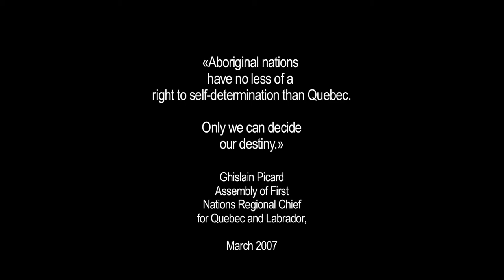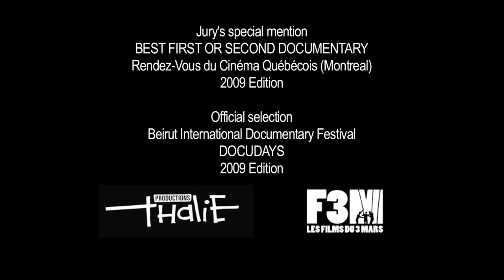A TENT ON MARS - CINEMA POLITICA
«A Tent On Mars» is a «punch» documentary. It will be recalled that the iron mines in the Schefferville area, have been used from 1954 to l982, when in this fateful year
the Iron Ore Corporation closed while leaving the people to themselves in a city that would become as desert as the planet Mars.

Thirty years have passed since the closure of the mining colony and the Innu, after taking possession of the city abandoned by non-indigenous peoples, face a new
challenge: the reopening of the iron mines. Territory, identity and legitimacy feed the dialogue between two people having the same struggle, Quebecers and First
Nations. Two identities that said they settled the first of which is sometimes, paradoxically, by the colonizer. Who owns the land? ? A tent on Mars is a poetic address of this complex situation.

وثائقية. تجدر الإشارة إلى أن مناجم الحديد في منطقة شيفيرفيل ، والتي » لكمة « هو » خيمة على المريخ «
في عام ١٩٨٢ المشؤوم أغلق المنجم، في حين ترك الناس لحالهم .l استخدمت في الفترة من 1954 إلى 982
في المدينة التي من شأنها أن يصبح مثل صحراء أو مثل كوكب المريخ. ثلاثون عاما مرت منذ إغلاق مستعمرة
التعدين، وبعد الاستيلاء على المدينة المهجورة من سكانها غير الأصليين، يواجها ال"إنو" تحديا جديدا : إعادة
فتح مناجم الحديد. الأرض والهوية والشرعية تغذي الحوار بين شعبين يواجهان الصراع نفسه، الكيبيكيون
والأمة الأصلية. والذي يحسم من من الهويات استوطن الأرض أولاً، هو المستعمر. خيمة على المريخ هو
رسالة شعرية لهذا الوضع المعقد.

Directors:
Luc Renaud & Martin Bureau
Camera: Martin Bureau
Editor: Martin Bureau And Luc Renaud
Distribution